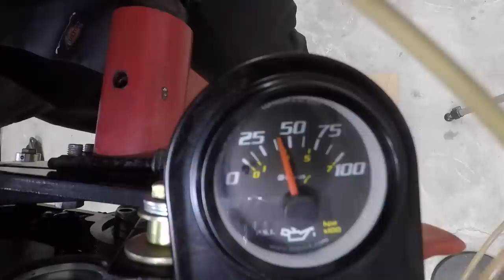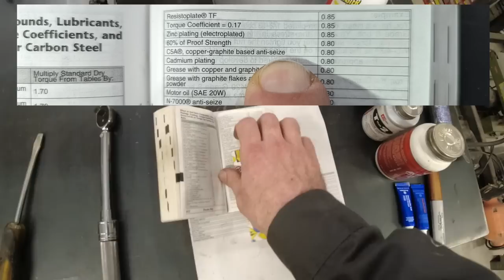Chevrolet Big Block 7.4 Vortec Assembly (Short Block to Complete Engine)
I take my rebuilt 454 Chevy short block and build it up into a complete engine.

Pocket reference guide:

Amazon store:

Filming equipment:
DJI Osmo Action Camera:
DJI Osmo Pocket:
Magnet Mount (VERY HANDY):
Mini filming light:
Large filming light: